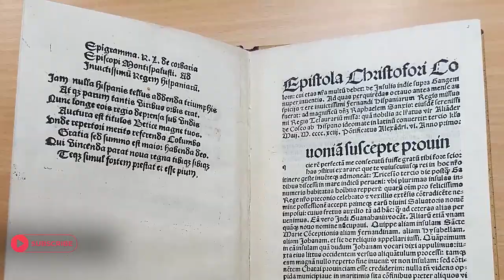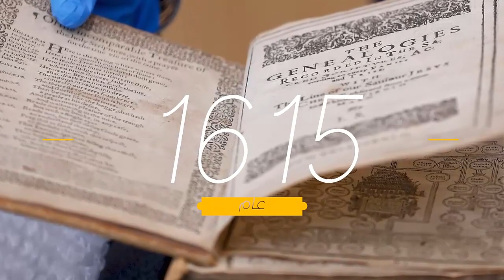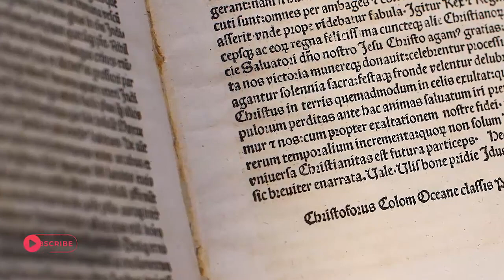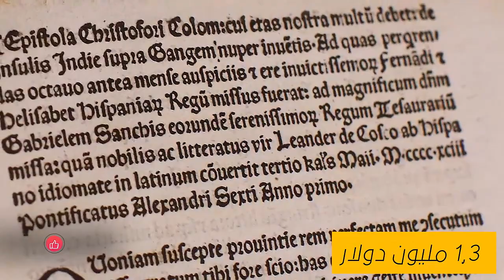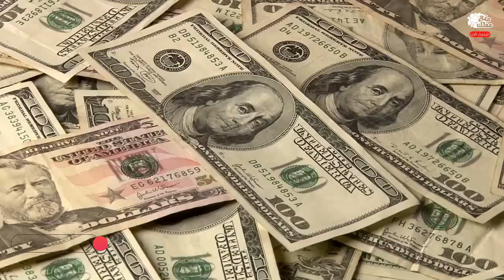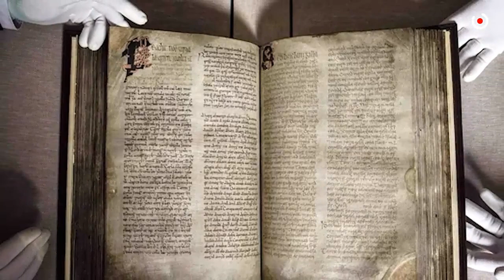10 كنوز مدهشة سُرِقَت من المكتبات لأسباب صادمة !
كنوز مدهشة سُرِقَت من المكتبات لأسباب صادمة!